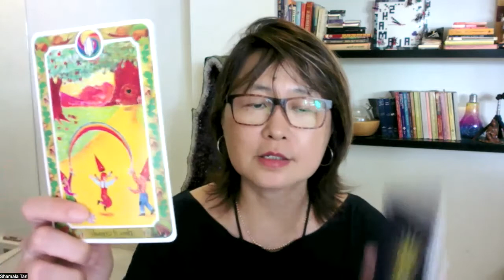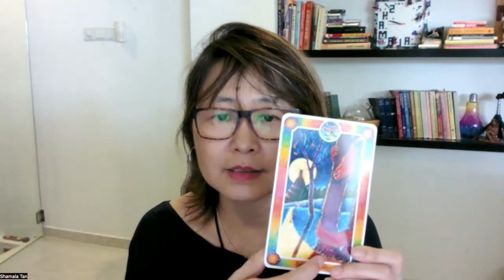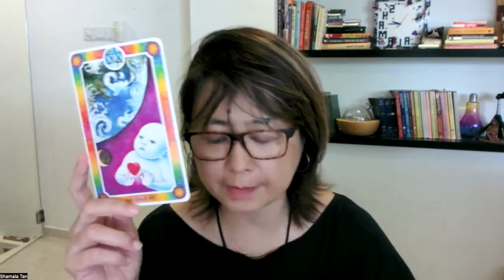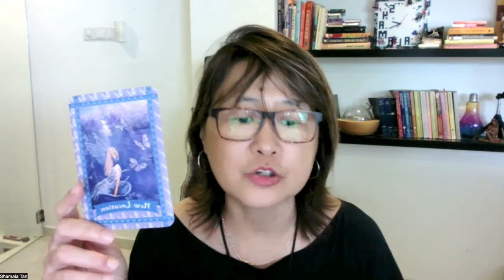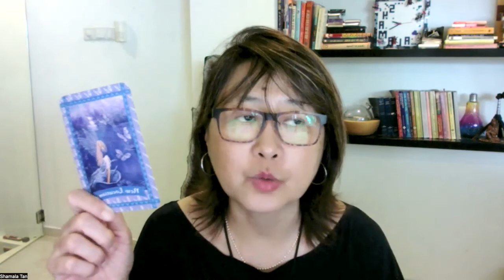Energy Reading for Scorpio (For the week of 12 Sep)